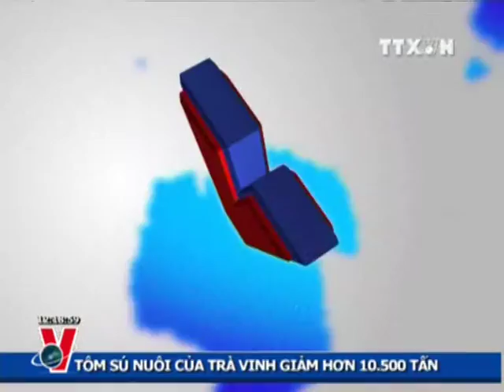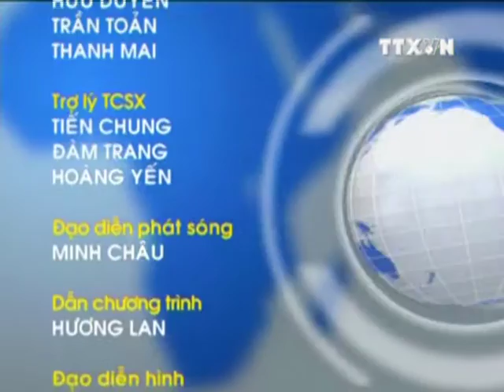THỜI SỰ 12H 02.11.2012 CLIP 2/2, TTXVN,